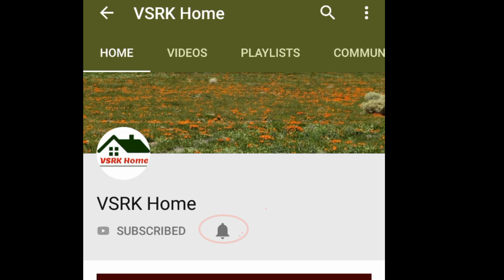very Easy rangoli designs simple kolam with 12x2 dots | latest telugu muggulu designs | VSRK Home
This video related to rangoli designs unique but easy,
unique rangoli for competition,
unique rangoli for new year,
unique rangoli for pongal,
unique rangoli for tulsi vivah,
unique rangoli for christmas,
unique rangoli for diwali,
unique rangoli designs for competition,
unique rangoli designs for diwali,
unique rangoli designs for competition with themes,
unique rangoli with dots,
unique rangoli designs with colours,
unique rangoli designs with dots,
different rangoli for pongal,
different rangoli for new year,
different rangoli for sankranthi,
different rangoli designs for competition,
different rangoli designs for pongal,
different rangoli designs for new year,
different rangoli in tamil,
different rangoli with dots,
different rangoli designs with colours,
different rangoli design with theme,
different rangoli designs with dots,
after sankranthi muggulu,
muggulu at home,
muggulu at tulasi,
below 10 dots muggulu,
muggulu come telugu,
muggulu come,
sankranthi muggulu come,
bhogi muggulu come,
designs muggulu come,
chukkala muggulu come,
ratham muggulu come,
geethala muggulu come,
sankranthi special muggulu come,
2019 muggulu come,
muggulu for sankranthi,
muggulu for new year,
muggulu for bhogi,
muggulu for pongal,
muggulu for competition,
muggulu for sankranthi with dots,
muggulu for kids,
muggulu for sankranthi festival,
muggulu for kanuma,
muggulu for sankranthi without dots,
muggulu in telugu,
muggulu in 2019,
muggulu in sankranthi,
muggulu in easy,
muggulu in new year,
muggulu in colours,
muggulu in easy way,
telugu inti muggulu,
into muggulu,
muggulu with less dots,
muggulu near tulasi,
muggulu near pnd,
near muggulu,
year muggulu 2019,
happy near muggulu,
near chukkala muggulu,
near new year muggulu,
new year muggulu,
near special muggulu,
near nemali muggulu,
muggulu of sankranthi,
muggulu of 2019,
muggulu of new year,
muggulu of peacock,
muggulu of pongal,
muggulu of happy new year,
muggulu of lotus,
muggulu of new year 2019,
muggulu of sankranti,
muggulu on steps,
muggulu on road,
muggulu on sankranthi,
muggulu on friday,
muggulu on tiles,
muggulu on new year,
muggu on kanuma,
muggulu on sand,
muggulu on land,
muggulu outlines,
muggulu outline designs,
muggulu without dots,
muggulu designs without dots,
muggulu designs out lines,
outside muggulu,
muggulu without colours,
muggulu without chukkalu,
muggulu with colours without dots,
plus muggulu,
muggulu pro kabaddi,
muggulu to pnd,
muggulu to pnd please,
muggulu to pnd telugulo,
muggulu to pnd videos,